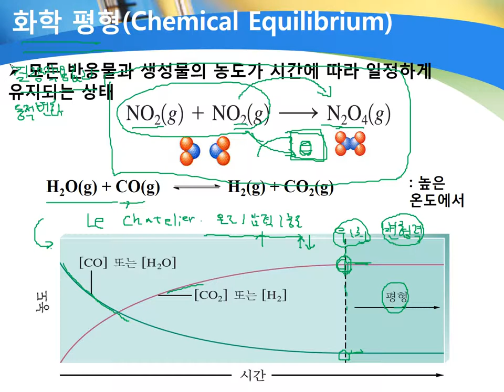1-4 수용액과 화학평형 화학 평형Chemical Equilibrium